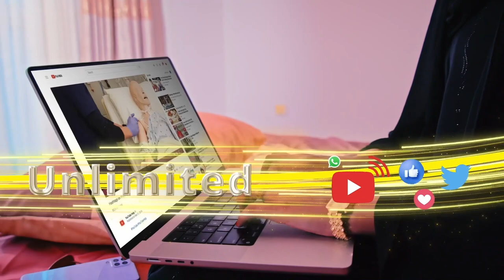Xogwarran: Xiisada Siyaasadeed ee Maraykanka oo aad u kacsan kadib tanaasulka madaxweyne Biden......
Xogwarran: Xiisada Siyaasadeed ee Maraykanka oo aad u kacsan kadib tanaasulka madaxweyne Biden ee doorashada soo socota.

Xamse Xayd & Isxaaq Cukaashe